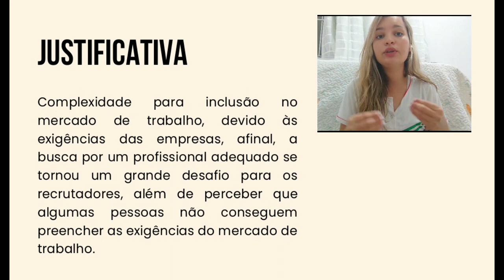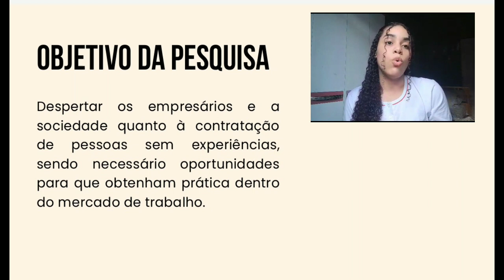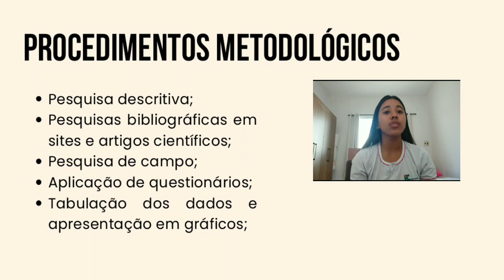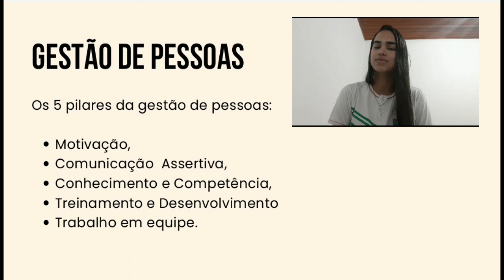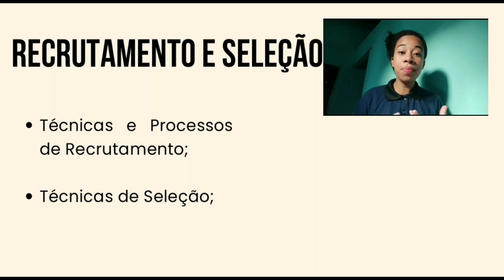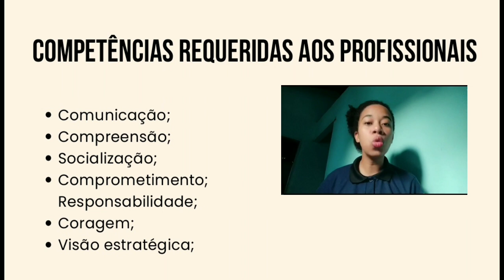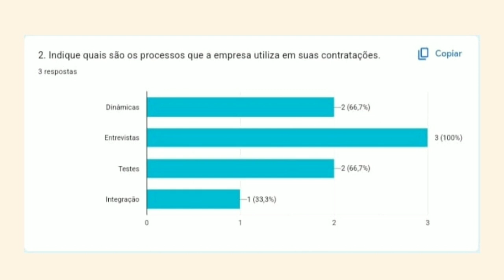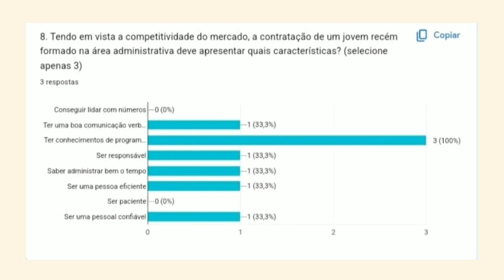Apresentação de trabalho - Projeto Integrador